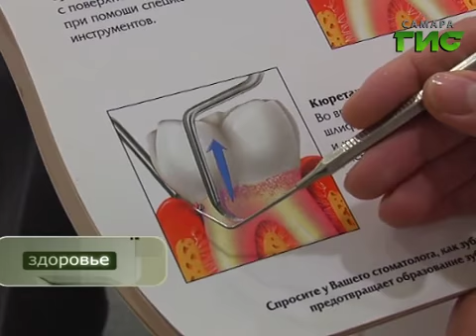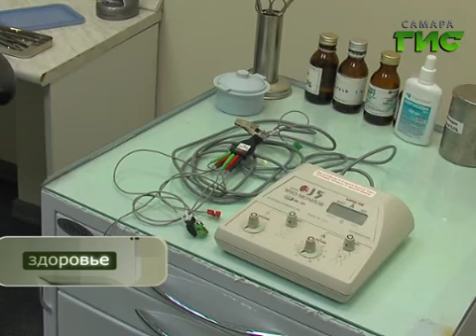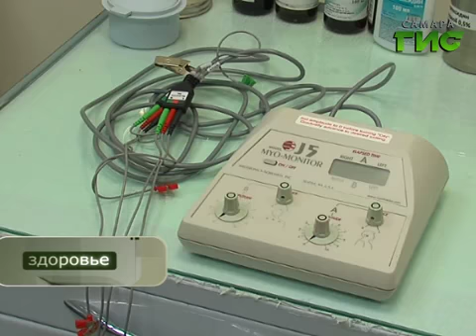Здоровье от 25.12.2013 (№202)